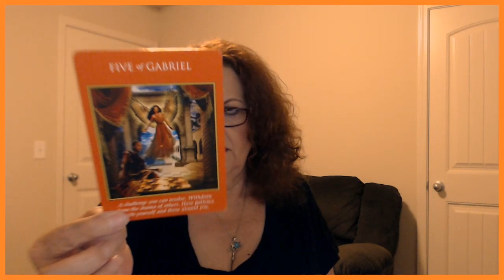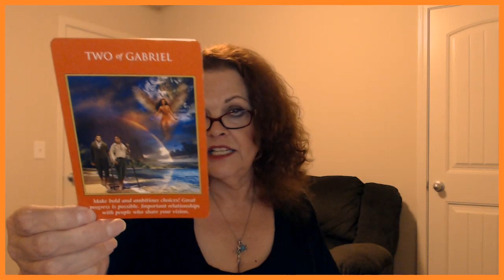Libra July 24, 25, 2019 YOU Just Go Your Own Way!